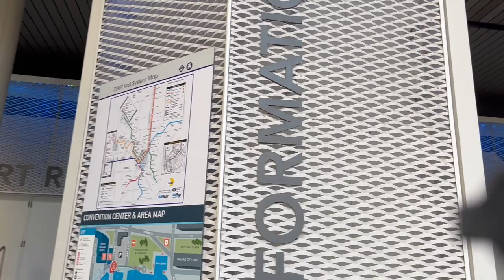Dallas Dart Light Rail Action at Convention Center Station+New Platform Extensions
Dart has extended the platform at convention center where it's long enough for dart trains with 3 cars, and i wanted to go see the new extension and film it

00:00 Begenning
01:36 Red Line to Parker Rd With new LED Signs
02:59 2 Freight Trains Going Under the Convention Center
03:47 Blue Line to Downtown Rowlett & Red Line to Westmoreland
06:01 Blue Line to UNT Dallas
7:40 End